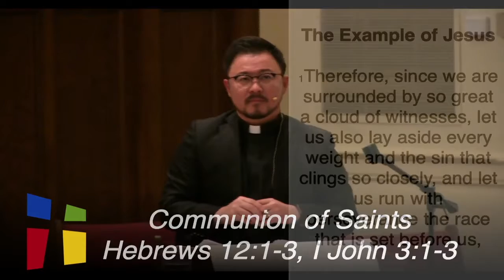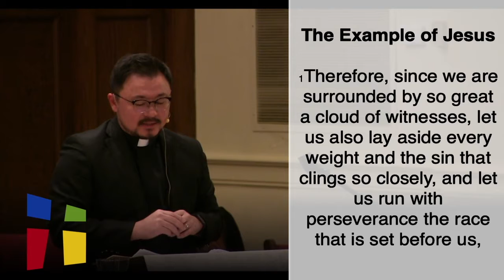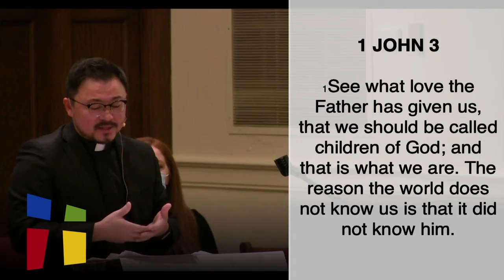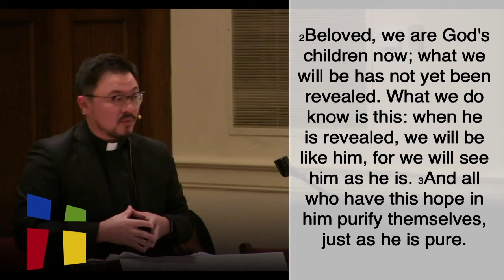Hebrews 12:1-3, 1 John 3:1-3, Communion of Saints